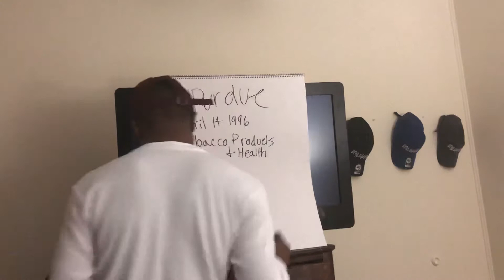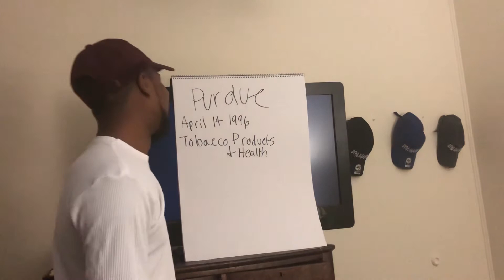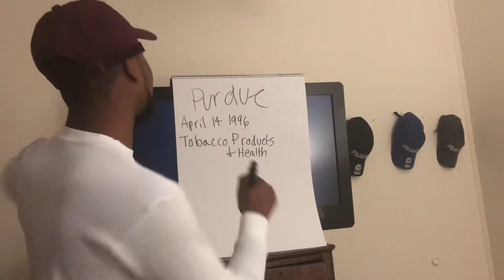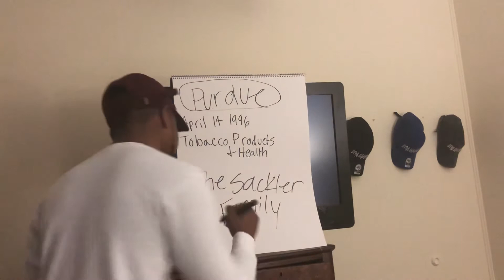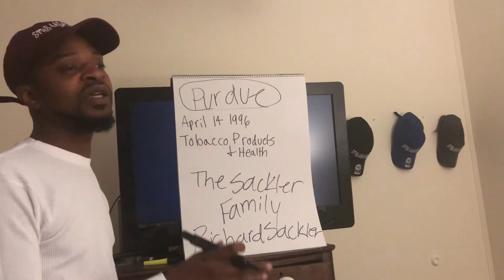What is your doctor prescribing you?